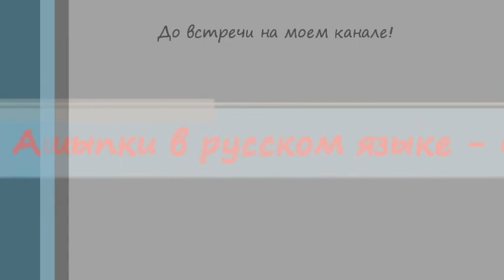Грамматические ошибки блогеров (и не только) - 6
Давайте говорить правильно! В этом видео разбираем ударения в словах:
1. БаловАть
2. Договоры или договора
3. мИзерный
4. фенОмен
5. кулинарИя
6. Топорный
7. ГрЕнки
8. КУхонный
9. СлИвовый
10. НакИд